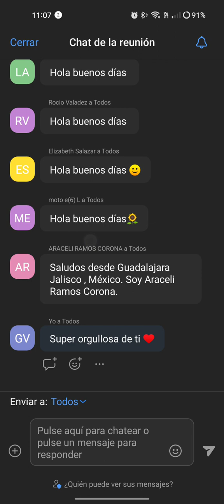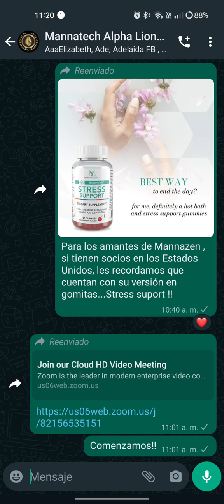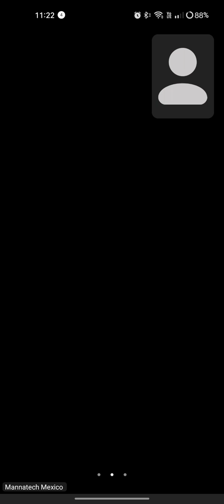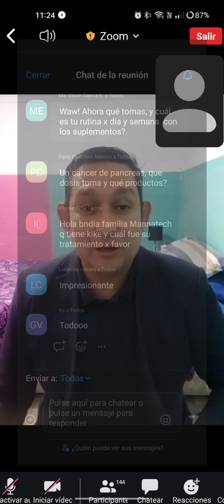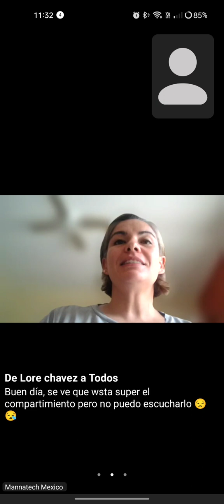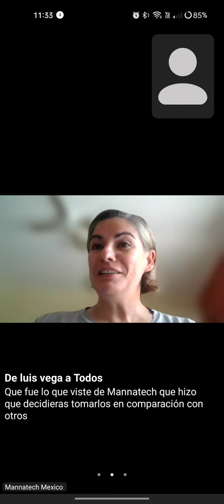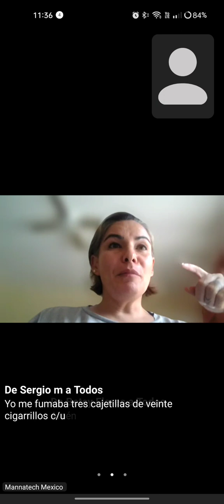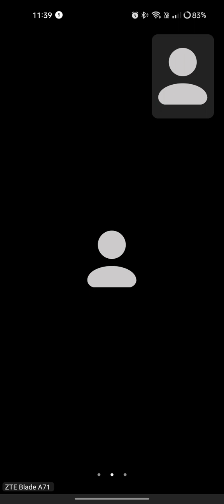El increíble testimonio de Kike Lira de Chile 🇨🇱 Gliconutricion Mannatech 🌎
Para más información contáctame: 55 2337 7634 Gisselle Valdés